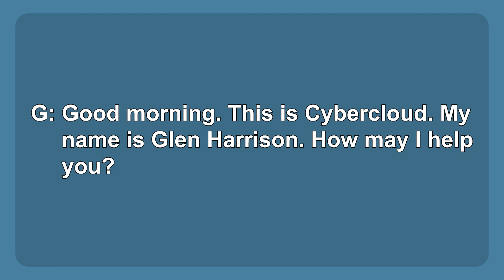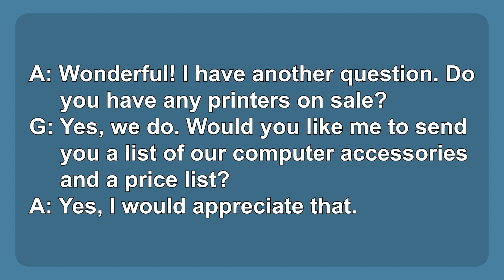生活英語 ENJOY English 20230126 (電話下訂～Placing an Order)